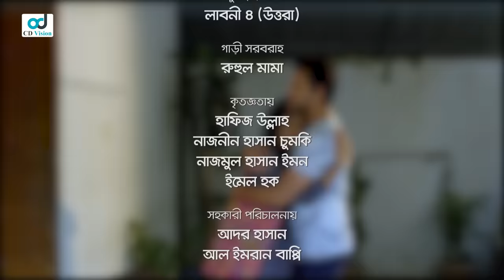Rejected Husband - রিজেক্টেড হাজবেন্ড | Irfan Sajjad | Nadia Khanom | Bangla Natok | CD Vision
Presenting Bangla Natok  Reject Husband. The bangla natok Reject Husband starring Irfan Sazzad, Nadia Khanom and more. The new natok directed by Alomgir Raja. Hope you will enjoy our all bangla natok and bangladeshi natok.

Bangla Natok: Reject Husband
Cast: Irfan Sazzad, Nadia Khanom, Najnin Hasan Chumki, shahan papon, Suborno Kobir, Prince, Monira Yeasmin Shoma, Ador,Sagor, Riyad and many more.
Direction: Alomgir Raja
Category: Bangla Natok
Label : CD Vision Drama

This product is copyright by CD Vision.